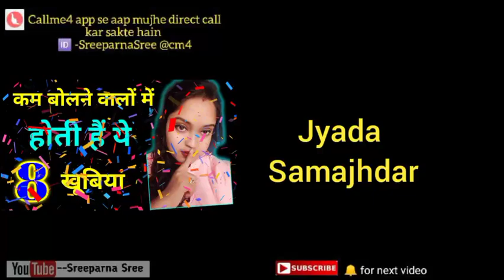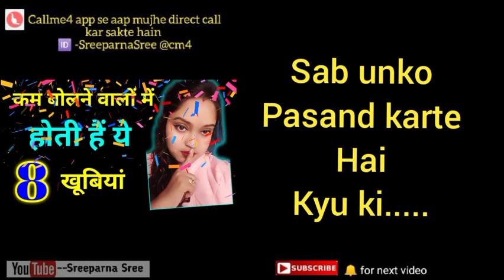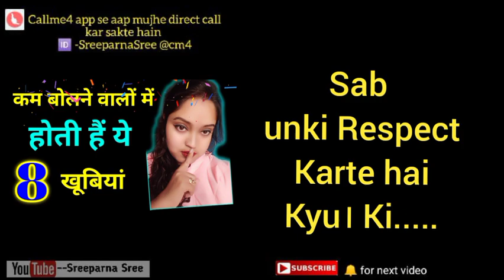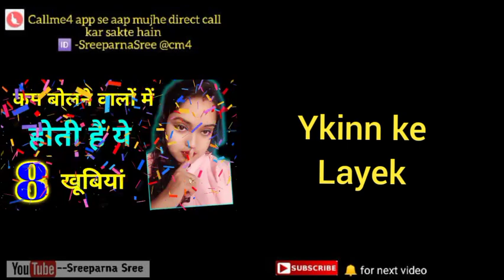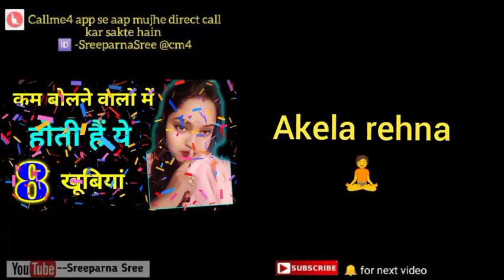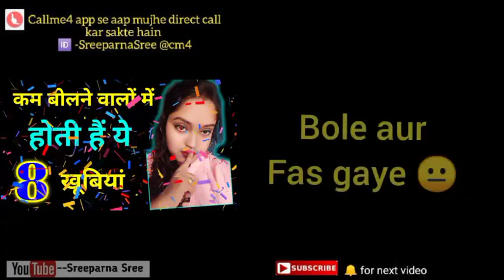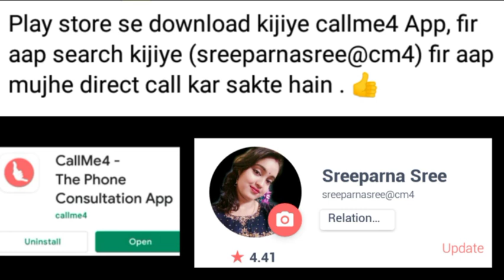kam bolne wale log kaise hote hai| कम बोलने वाले लोगों की 8 खूबियां|कम बोलने वाले इंसान कैसे होतेहैं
qualities of less speaking people| kam bolne wale log kaise hote hai? kam bolne wala insan kaisa hota hai? kam bolne wale jyada sochne wale log kaise hote hain ? kam bolne wala manushya kaisa hota hai? kam bolne wala insan | kam bolne wale log kaise hote hain? kam bolne wale logo ki khasiyat | speaking less is good or bad? less speaking benefits| introvert log kaise hote hai? benefits of speaking less and listening more|less speaking people| jyada sochne wale logo ki khasiyat

1) Kam bolne wale log jyada successful kaise hote hain🤫
2)Why successful people don't talk too much?🤐
3)Jyada sochne, jyada sunne aur kam bolne Wale logon ki khasiyat😎

My 2nd channel ⏬
SreeparnaSree Official

So let's enjoy this powerful video:-kam bolne wale log kaise hote hai || कम बोलने वाले लोगों की 8 खूबियां || कम बोलने वाले इंसान कैसे होते हैं